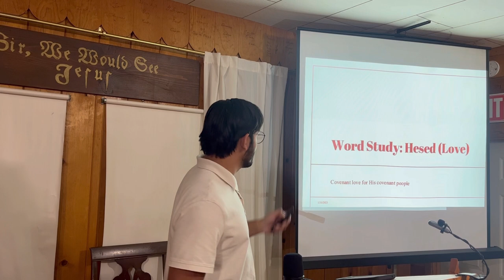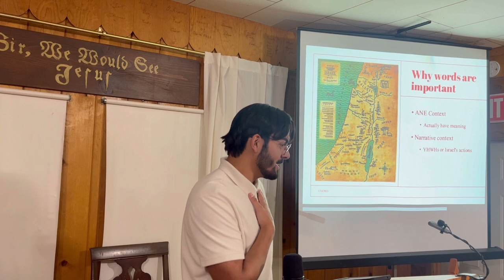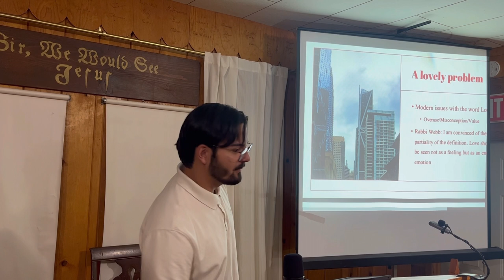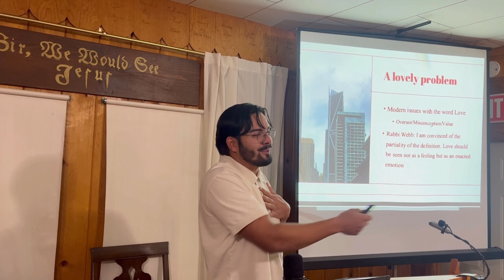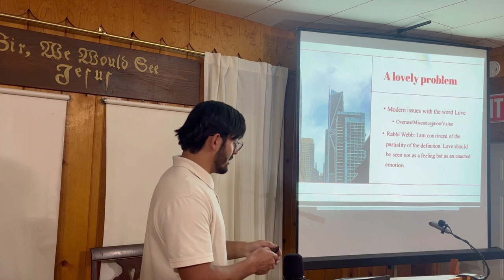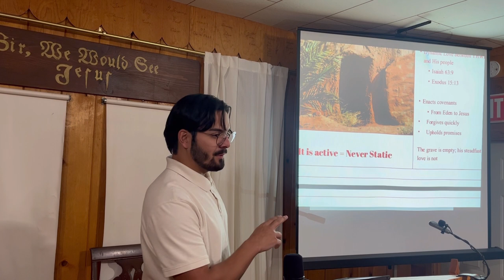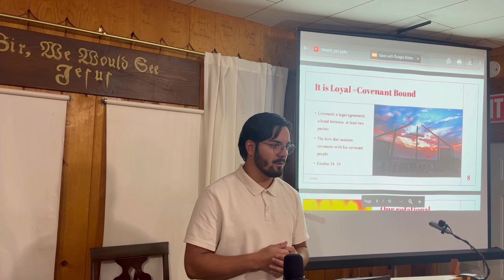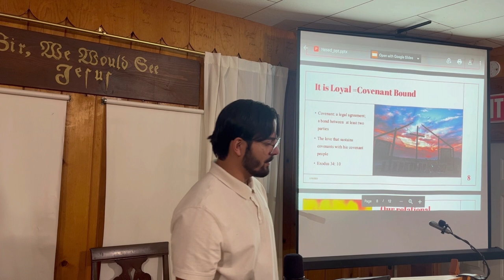Fellowship Nights | January 31, 2023 | Marc Lemieux